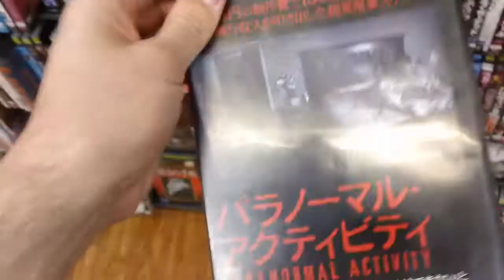映画れぶう ぱらのーまるあくてぃびてぃー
映画レビューっすね

パラノーマルアクティビティーなんすけれどこれ良いっす

すげーいいっすよ

マジ、ぱねーッス。

日本を舞台にしてるバージョンもあるんすが俺怖くてマジトイレいけねーおもったっす

パねー